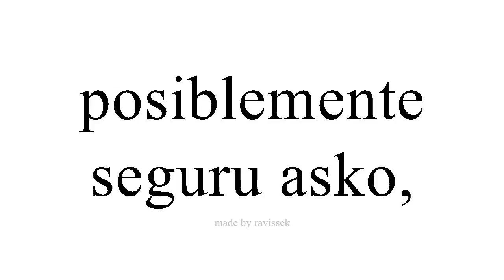Argibide Espainiako seguru asko,